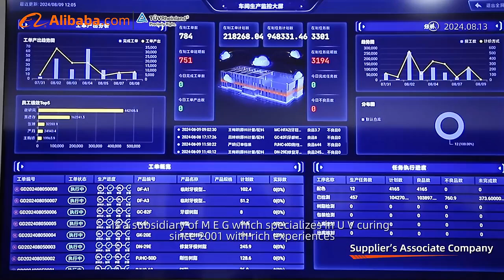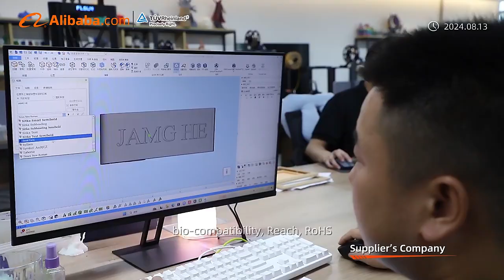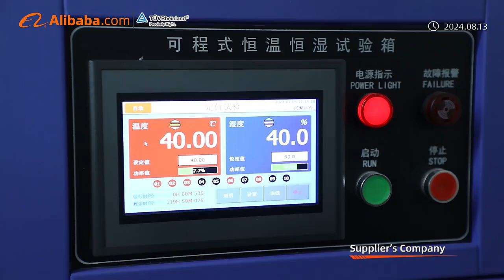We have built a 20,000 square meter international standard chemical factory！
This is our new factory, it equipped with international advanced production equipment and modern production lines, including about 30 reaction stills and plastic modification machines. We are able to modify filament raw materials and synthesize chemical 3d resin ensuring the stability and diversity of our materials. The reaction stills not only modify 3d resin, but also make mass production more efficient. The fully automatic filling system operates at 3 seconds per bottle on each production line and also automatically handles capping and labeling. We are planning to build a facility for filament production, which will accommodate around 80 production lines including dual tri-color and rainbow PLA production. The most important aspect is that we have an engineering team and plastic modification machines to produce a wide variety of 3D printing filaments like Light weight pla, carbon pla, carbon abs, glass fiber pla etc.